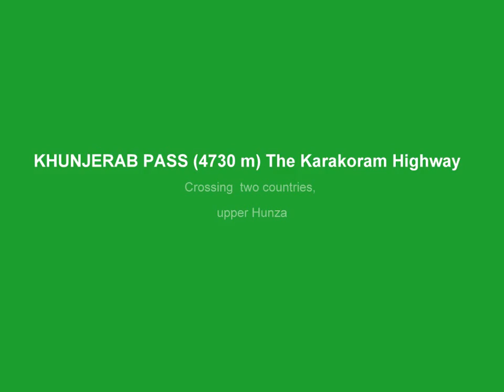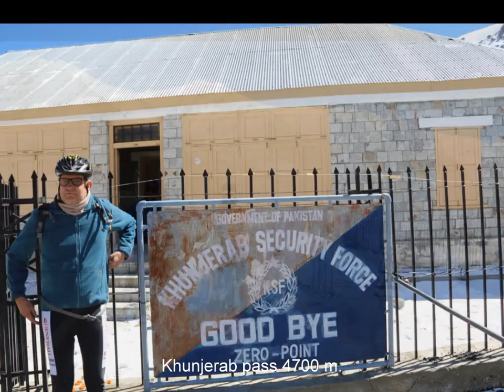kuderast pass 4730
KHUNJERAB PASS (4730 m) The Karakoram Highway
Crossing  two countries,
upper Hunza